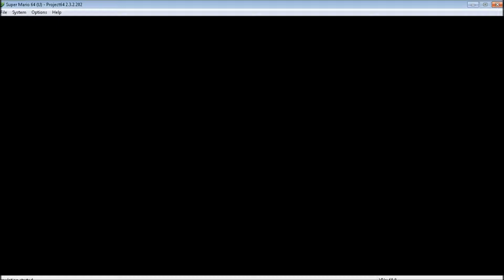Super Mario 64- EP 1: Itsa Me | EpicGaming999